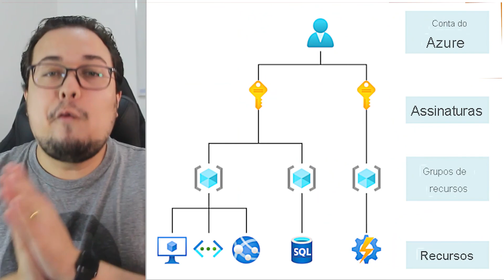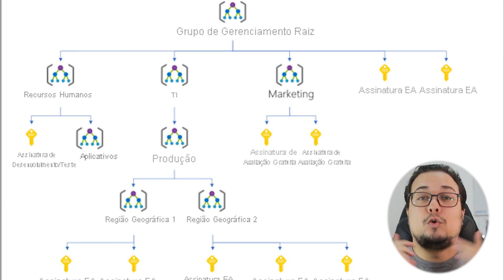ASSINATURAS E GRUPOS DE GERENCIAMENTO DO AZURE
Gerenciar o Azure pode parecer complexo a um primeiro momento, mas quando se entende como funciona as coisas ficam mais fáceis.
No vídeo de hoje, vamos conversar um pouco sobre como funcionam as assinaturas do Azure e como podemos gerencia-las da maneira que fizer mais sentido para o projeto.